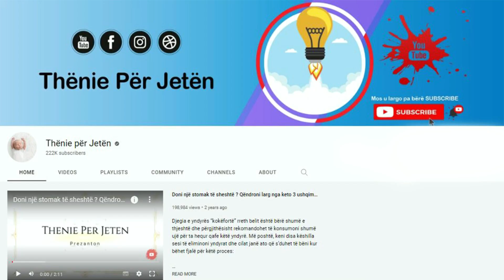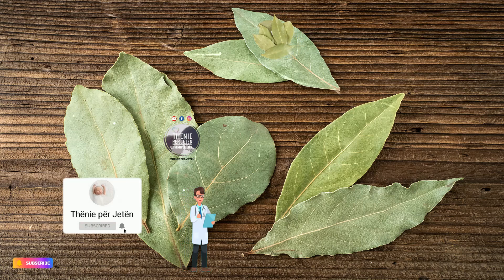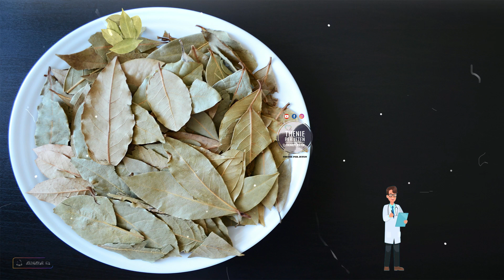Kura natyrale me gjethe dafine që ka habitur edhe mjekët me efektin që ka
Gjethet e dafinës kanë një impakt të fortë në sistemin tretës si diuretik që ul nivelin e toksinave në trup dhe reagon ndaj hel mimeve ushqimore. Përmbajtjet organike të gjetheve gjithashtu ndihmojnë me tretjen dhe qetësojnë një stomak të trazuar dhe zorrët. Vaji i dafinës mund të përdoret për të lyer kraharorin dhe ndihmuar me problemet me frymëmarrjen. Gjethet e dafinës kanë lidhje direkte me rregullimin e nivelit të sheqerit.

Bay leaves have a strong impact on the digestive system as a diuretic that lowers the level of toxins in the body and reacts to food poisoning. The organic contents of the leaves also help with digestion and soothe an upset stomach and intestines. Bay oil can be used to anoint the chest and help with breathing problems. Bay leaves are directly related to the regulation of sugar levels.